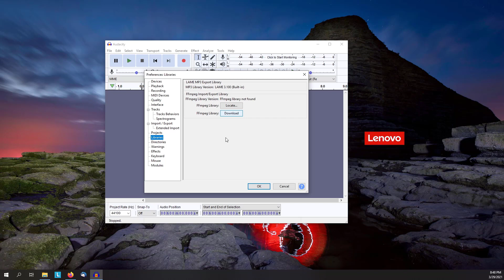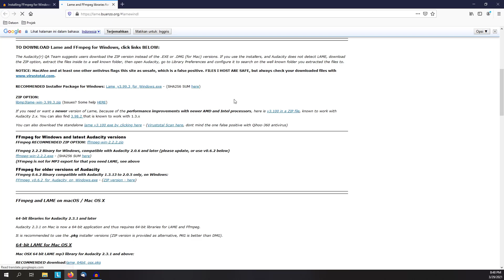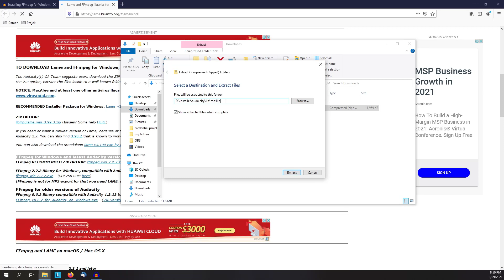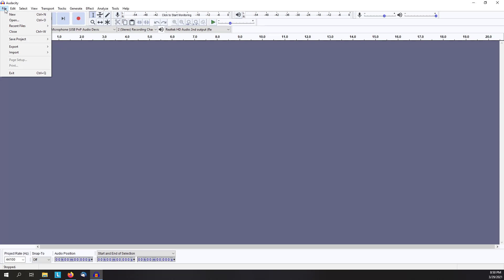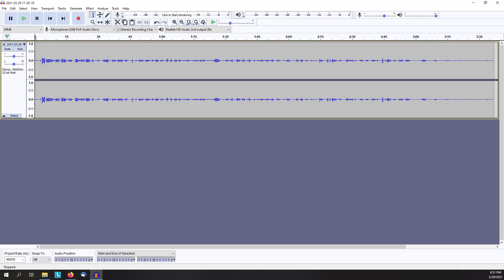Edit Audio Menggunakan Audacity dari file MP4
Hallo teman2 apakabar...

Kali ini saya mau share cara edit file MP4 menggunakan Audacity, tanpa convert dulu. langsung saja edit dari file mp4.

Semoga membantu

Salam